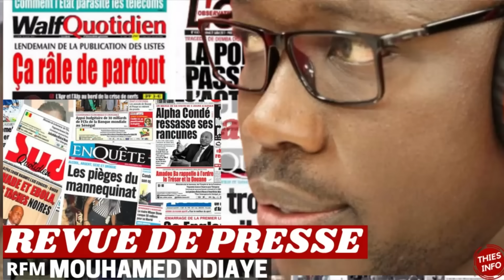REVUE DE PRESSE RFM, REVUE DE PRESSE AUJOURD'HUI 26 07 2023